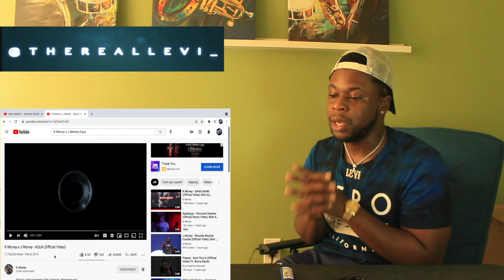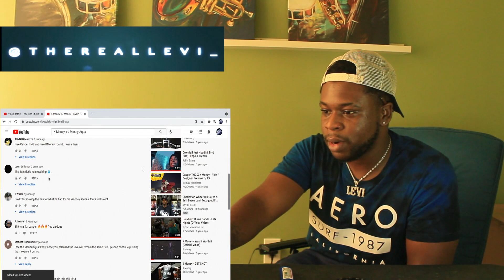TRL Reaction K Money x J Money - AQUA (Official Video)